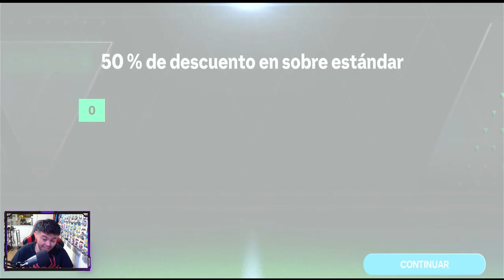ABRI UN SOBRE Y JUGUÉ CON EL JUGADOR QUE ME SALIO 😅. SOY REMANCO